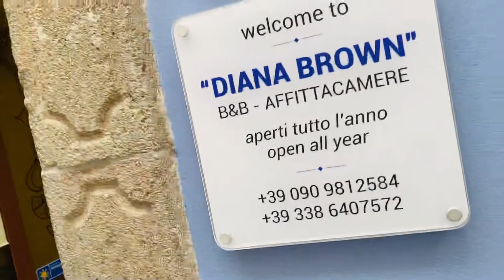June 23, 2021